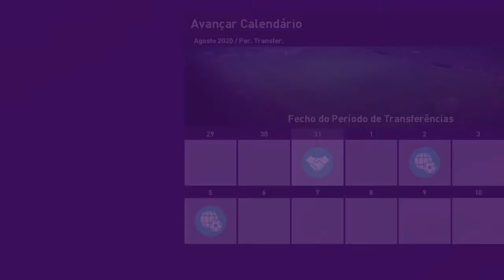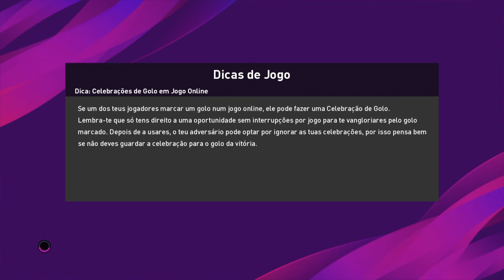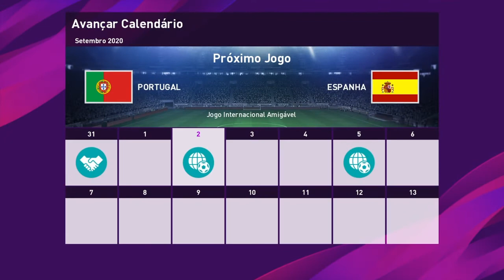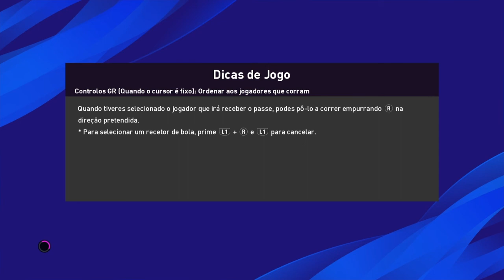Pes rumo ao estrelato # 14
SHAREfactory™